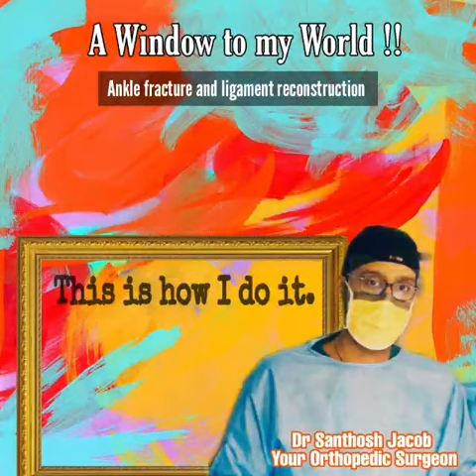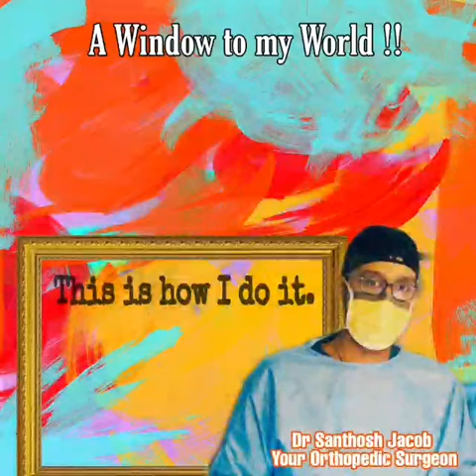Ankle fracture and ligament reconstruction by dr santhosh jacob orthopedic surgeon be well hospitals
Ankle fracture and ligament reconstruction

just a minute with dr sandy on Health Vlog
Dr.Santhosh Jacob
Board Certified Orthopedic Surgeon
Be Well Hospitals